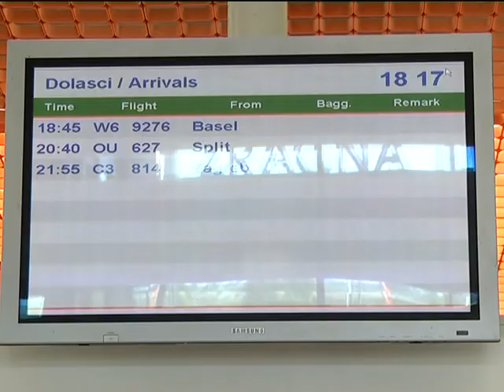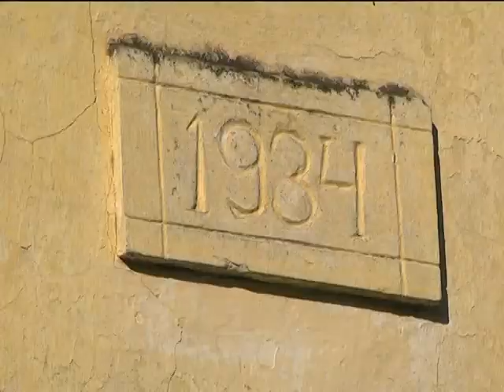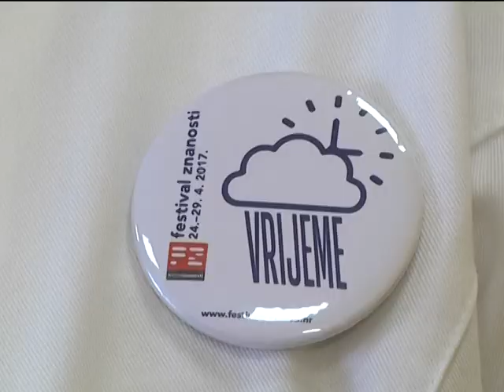DNEVNIK 20.05.2017. Osječka televizija